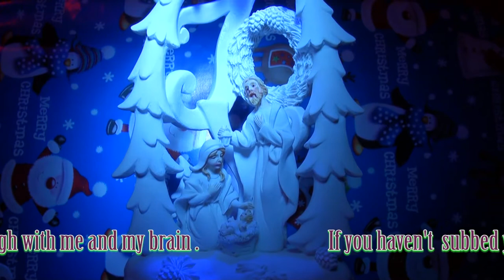Merry Christmas Everyone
Eat drink and be merry : )